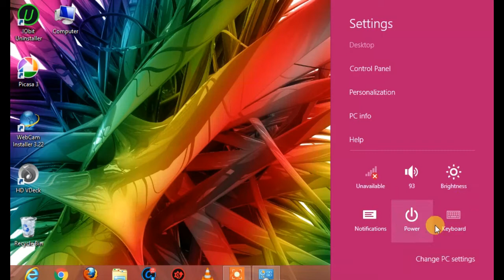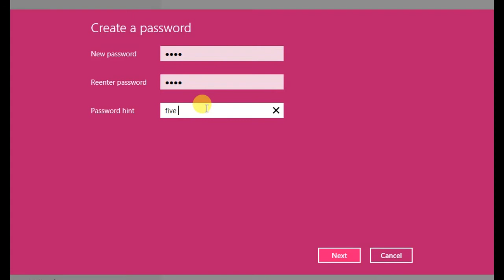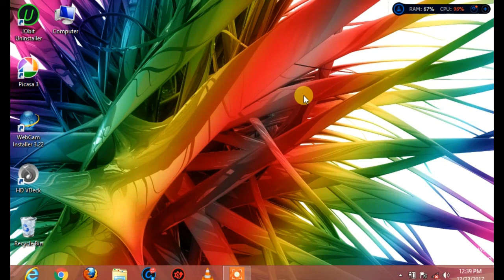Computer/Pc Me Password Kaise Dalte Hai.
How To Create Password In Computer/Pc.
Apne Pc me password dalna Sikhe.